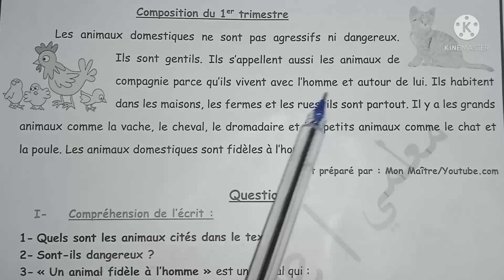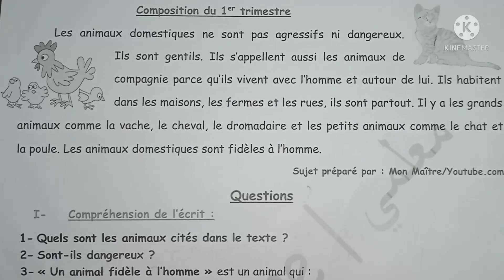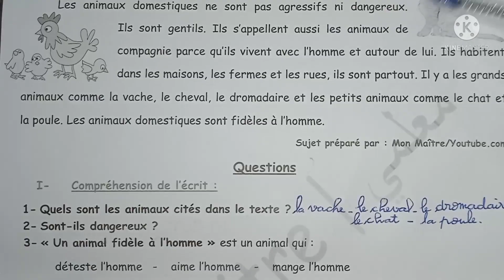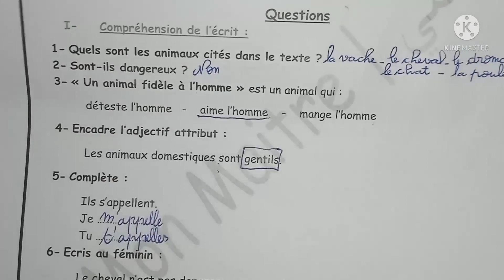إختبار في اللغة الفرنسية للسنة الخامسة الإبتدائي composition du 1ere trimestre 5ap